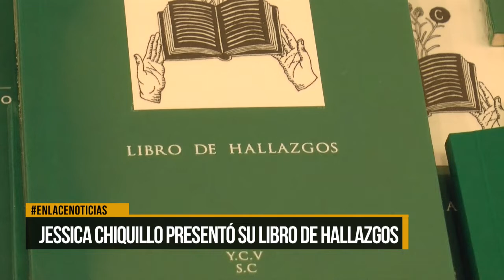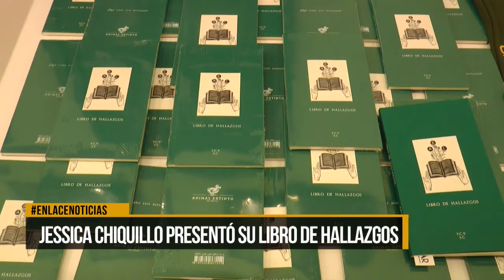Jessica Chiquillo presentó su libro Hallazgos